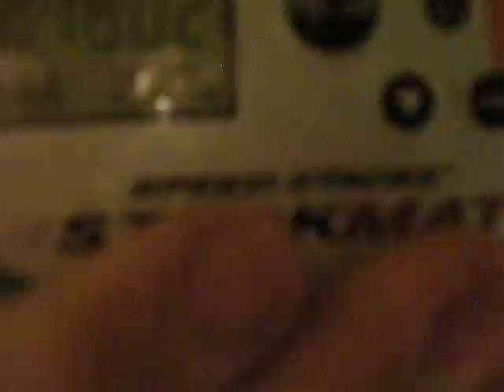Hey, I still cube!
I haven't uploaded a cubing video in ages. But I figured Winter break = cubage.

Fairly typical average.
19.44
19.16
21.34
[22.16]
[18.02]